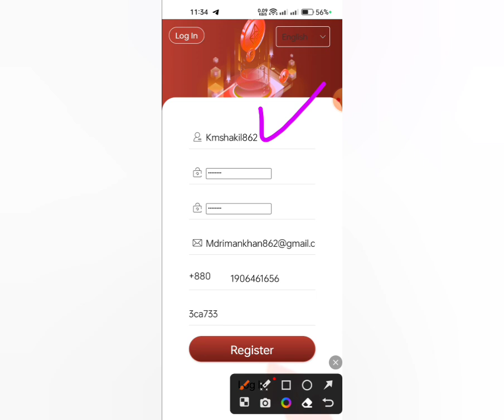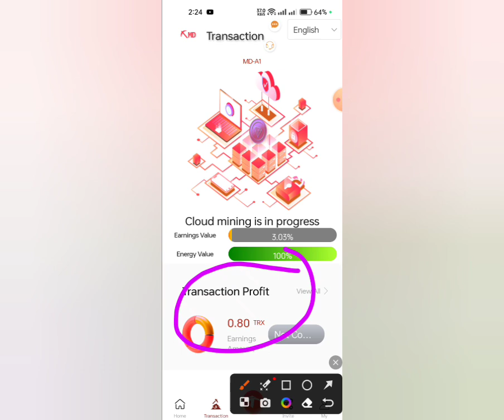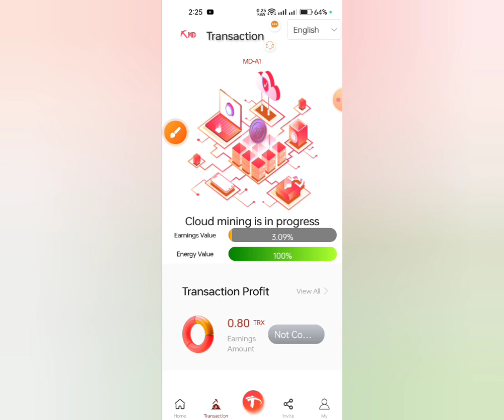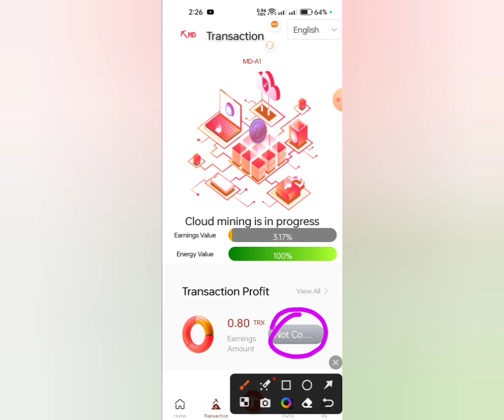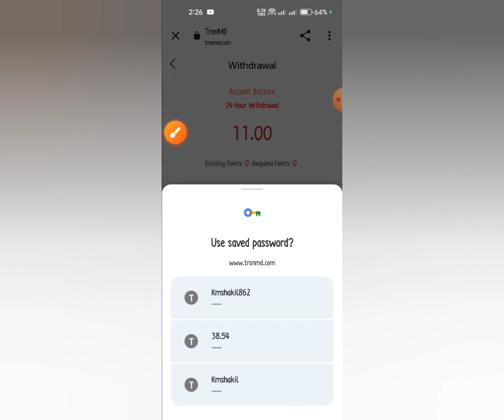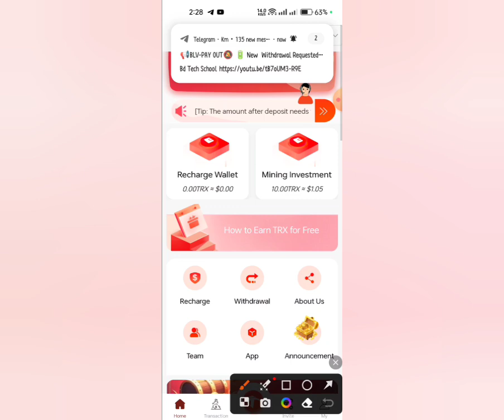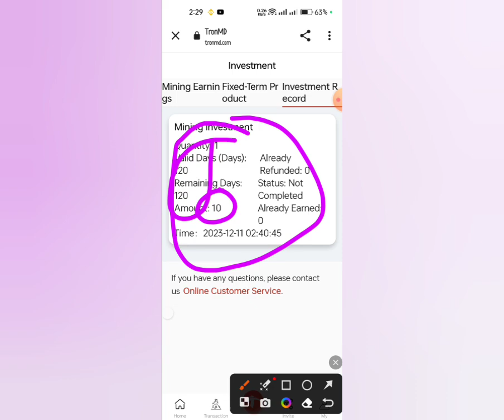9K,TRX একদম ফ্রী😱 Trx Mining Site2024 | Tron Investment Site | trx invest instant payment | Tron2024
Millionaire TRONMD gets 000trx for free Online Mining Machine # Stable income and become the next millionaire! ! !

ã€  2ã€‘Video description/introduction

Intelligent investmentâ€”the interest rate is 8%-30% every day
Interest is paid once a day when funds are deposited into the [Basic Account]. The daily interest income is determined based on the mining machine model. The daily income needs to be logged in every day to collect it. If it expires, it will be considered as abandoned.

[Tip: The amount after deposit needs to be transferred through mining machine investment, so that it will generate daily income for you]

Model MD-A1 has a cumulative deposit of more than 5TRX, and the daily interest is 8%

Model MD-A2 has a cumulative deposit of more than 2,000TRX, and the daily interest is 9%

Model MD-A3 has a cumulative deposit of more than 7,000TRX, with a daily interest of 10%

Model MD-A4 has a cumulative deposit of more than 20,000TRX, and the daily interest is 11%

Model MD-A5 has a cumulative deposit of more than 50,000TRX, and the daily interest is 13%

Model MD-A6 has a cumulative deposit of more than 100,000TRX, and the daily interest is 15%

Model MD-A7 has a cumulative deposit of more than 300,000TRX, and the daily interest is 18%

Model MD-A8 has a cumulative deposit of more than 500,000TRX, and the daily interest is 23%

Model MD-A9 has a cumulative deposit of more than 800,000TRX, and the daily interest is 30%

2.2ã€  Productã€‘
Regular productsâ€”
Deposit funds into [Wallet Account], click Investment at the bottom of the homepage, select regular products, and the principal and interest will be settled in one go at maturity.
Japanese products
(1) Three-day period, daily interest rate 4.453%
Products of the week
(2) Thirty-five days fixed term, daily interest rate 12.601%
monthly products
(3) Seventy-day period, daily interest rate 19.915%
seasonal products
(4) For one hundred days, the daily interest rate is 29.325%
annual products
(5) 150-day cycle investment, daily interest rate 39.612%
annual investment
(6) 365-day cycle, daily interest rate 68.913%

100% trusted investment site 2023

100% rial income site 🥰🥰